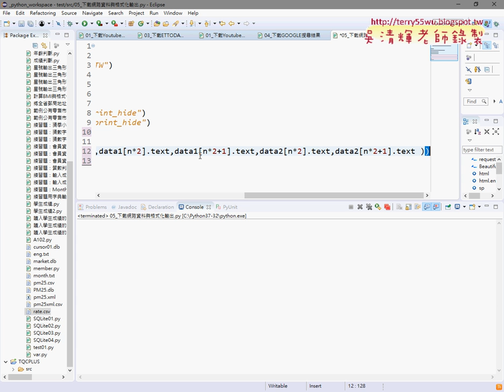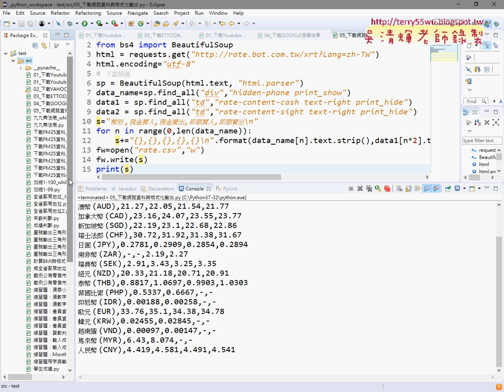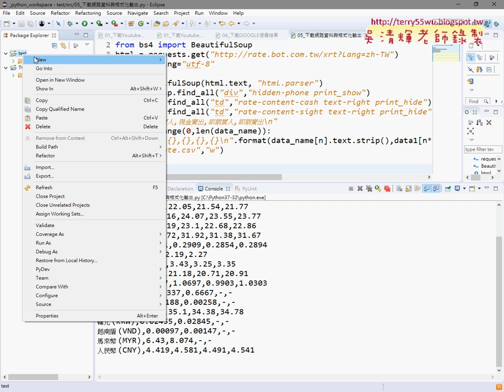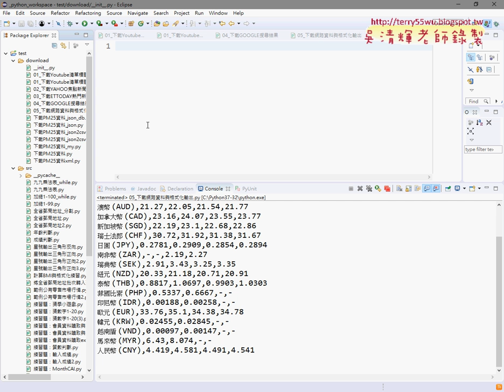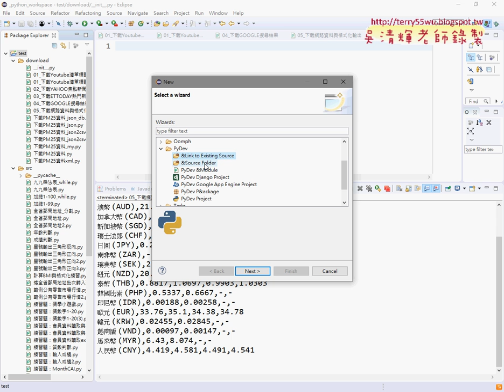08 台銀外匯結果輸出成CSV檔